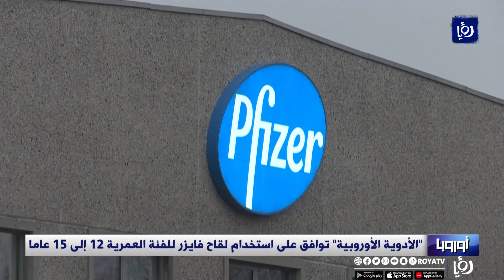"الأدوية الأوروبية" توافق على استخدام لقاح فايزر للفئة العمرية 12 إلى 15 عاما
أصبحَ  لقاحُ فايزر بايونتيك أولَ لقاحٍ  يحصل على الضوء الأخضر لتحصين الأطفال في الاتحاد الأوروبي, بعد موافقةِ وكالةِ الأدوية الأوروبية اليوم على استخدامه للفئةِ العمريةِ من اثني عشر عاما الى خمسةَ عشر عاما.